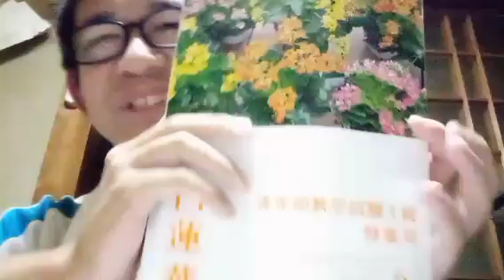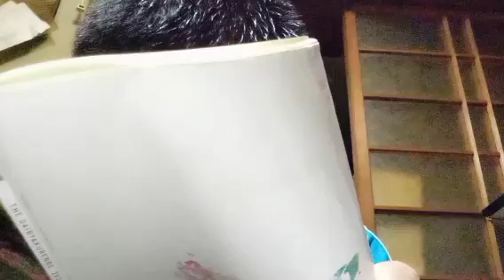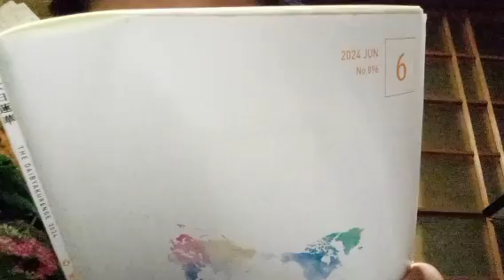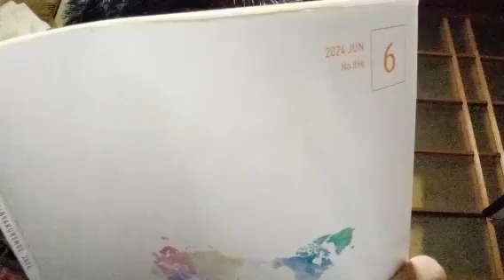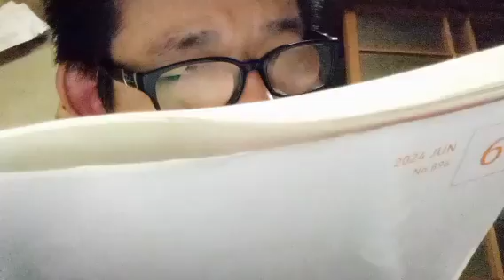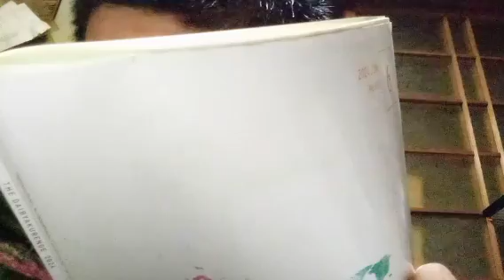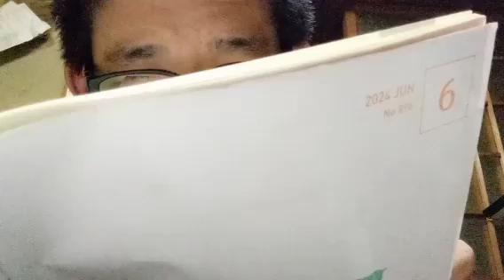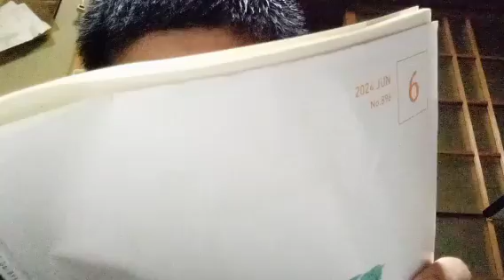【青年部教学試験１級】合格へ向けて 佐渡御書 第３章 折伏こそ時機に適う修行と明かす (読み上げあり)